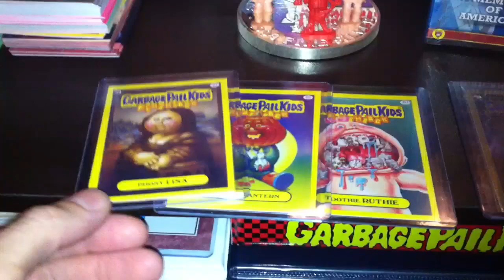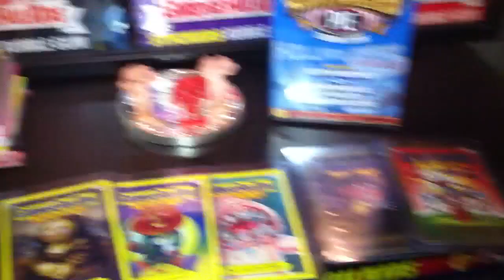Gpk pickups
Light!